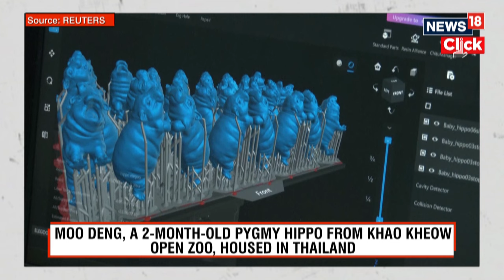Golden Baby Hippo: People Earning Millions In Crypto With The Help Of Moo Deng The Baby Hippo | N18G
In recent weeks, Moo Deng, the young hippo in Thailand, went viral worldwide, and some people are making a lot of money off the memecoin that bears her name. The lovely animal is winning people over with her pure charm.